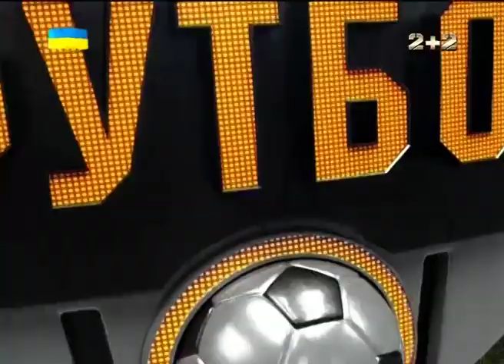Сергій Палкін про перемир'я в країні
UA - Гендиректор Шахтаря про футбол і політичну ситуацію в країні. Випуск Профутбол за 21 вересня 2014 року

RU - Гендиректор Шахтера о футболе и политической ситуации в стране. Выпуск Профутбол за 21 сентября 2014